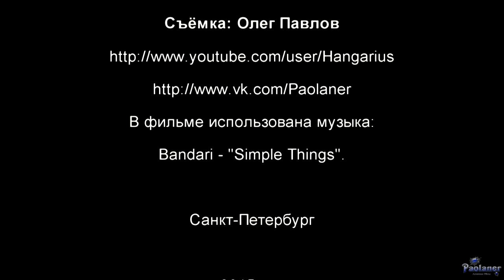Семейство белоруких гиббонов (2015)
Семейство белоруких гиббонов в Ленинградском зоопарке (г. Санкт-Петербург).
Bandari - "Simple Things".